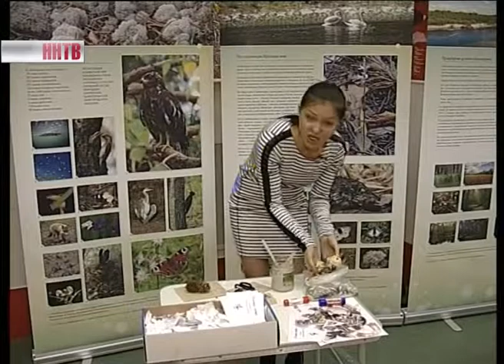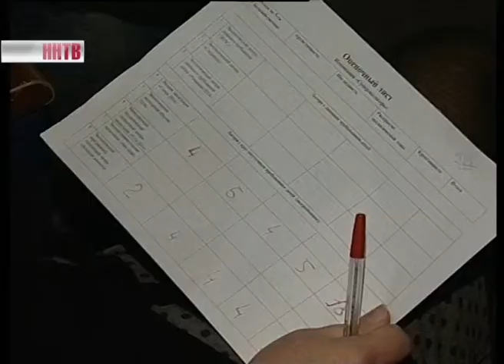Ярмарка экологических проектов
Загрязнение и пересыхание малых рек и озер, мусорные свалки, незаконная застройка и вырубка леса. Более 200 проектных работ из 170 образовательных учреждений Нижегородской области представили на Ярмарке экологических проектов. Итоги подвели сегодня. Школьники получили дипломы и призы, а также поучаствовали в необычных мастер-классах.